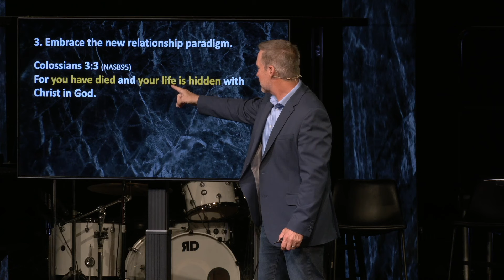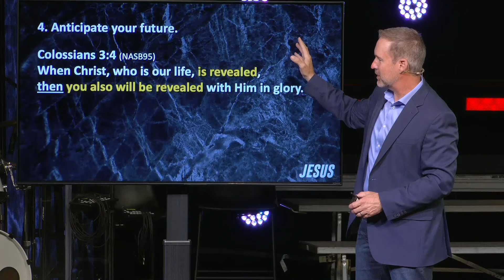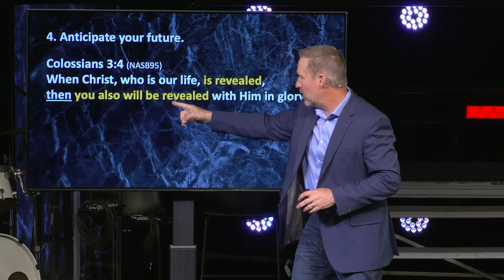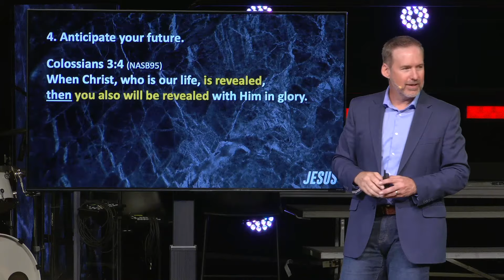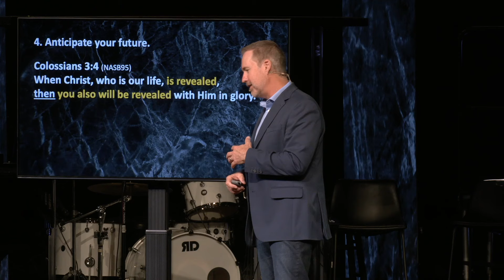"Anticipate Your Future"